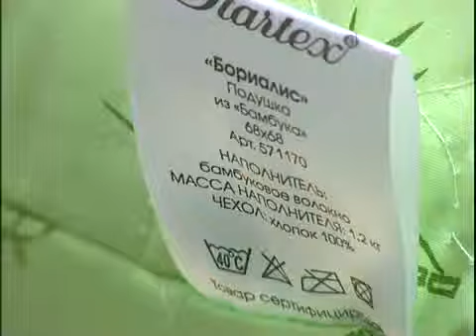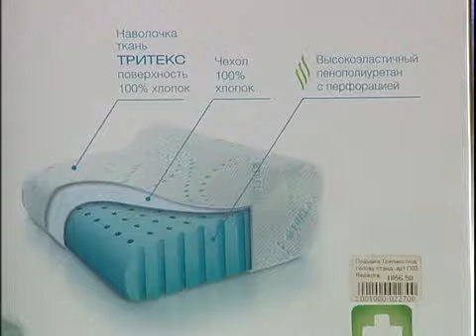2406 подушки катеринич 3 43